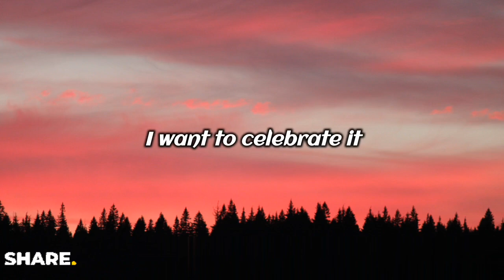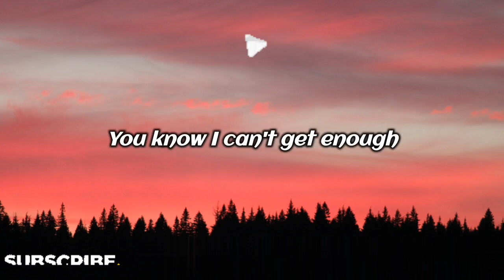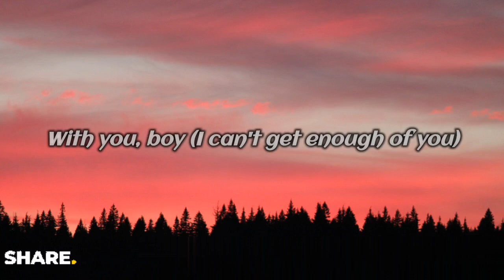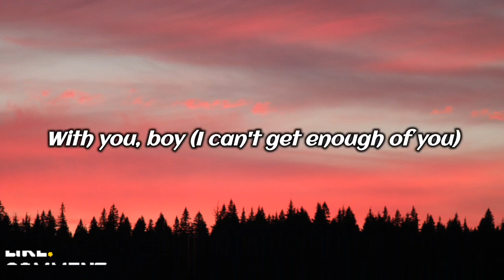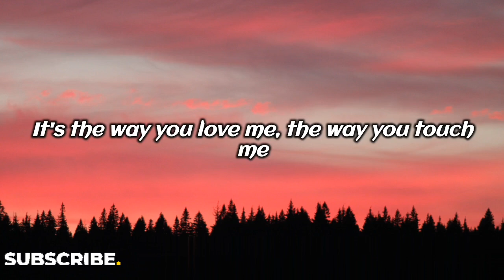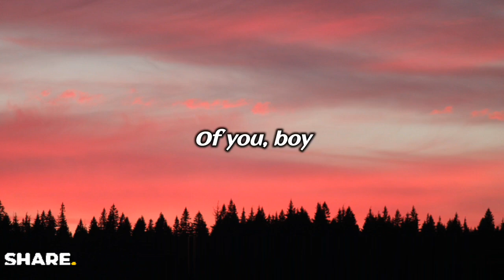Jennifer Lopez - Can't get enough (lyrics/letra)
↪ Can't get enough by Jennifer Lopez (lyrics/letra)

I just ooh, hey

I feel like startin' something
You got me acceleratin' I want to celebrate it
Can't nothing take me out my zone
It's on

When it feels right nothing else matters
Is this real life too good to be true
I can feel the passion in your eyes

You know I can't get enough (I love that shit)
You know I can't get enough (you love that shit)

I'm still in love with you boy

It's like oh, hey (hey, boy)

Give me that touchin', teasin'
So good I can't believe it
Don't wanna share with no one else
You're always the one I needed (needed)
Don't gotta keep a secret (secret)
But I let you keep me to yourself (self)

It's the way you love me
The way you touch me
It's the way you look at me
Can't get enough of you, boy